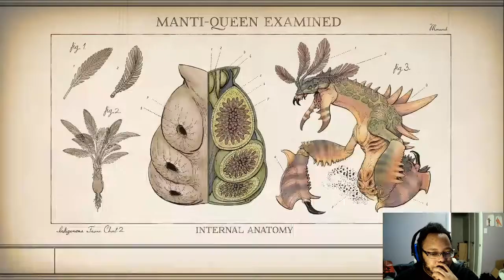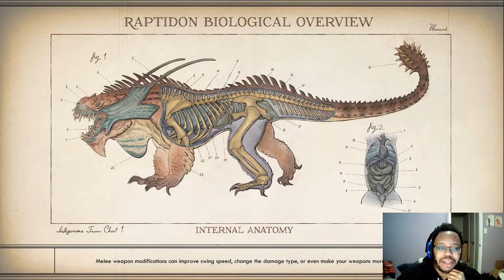The Outer Worlds part 14: Cascadia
This gas that sublight wants, this Alta-Vite gas is both dangerous and extremely valuable. It only serves correct that Talia has to drag herself and her team through one of the most dangerous areas of Monarch, an abandoned factory town called Cascadia.